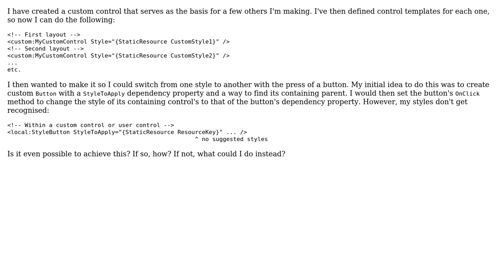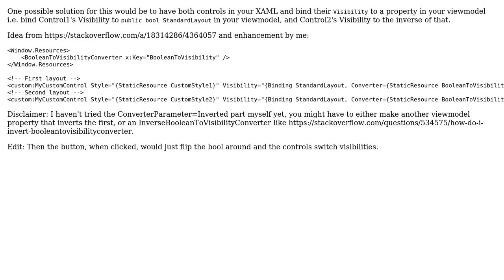Apply a style to a control from a button's dependency property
With thanks & praise to God, and with thanks to the many people who have made this project possible! You are responsible for your own actions.